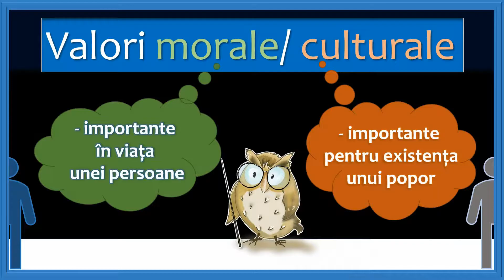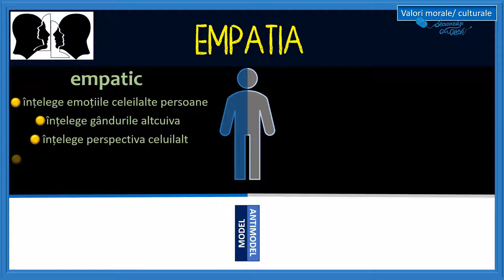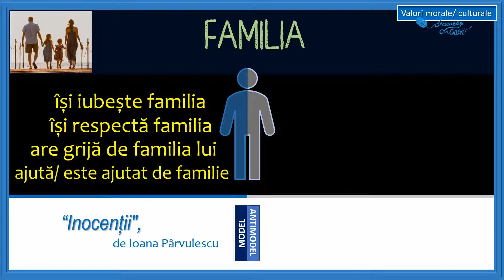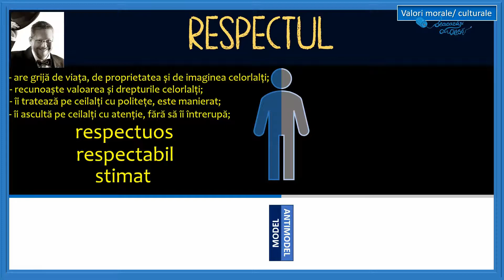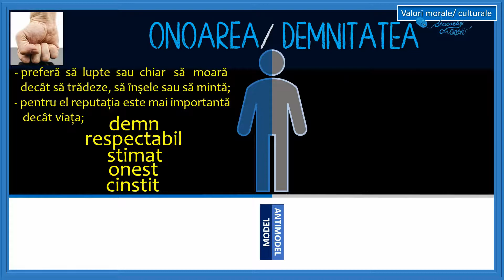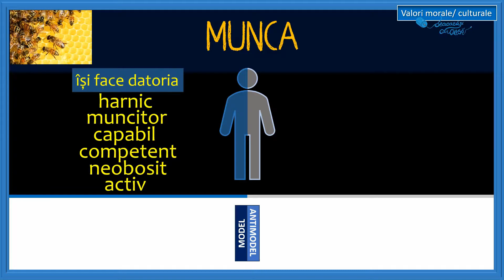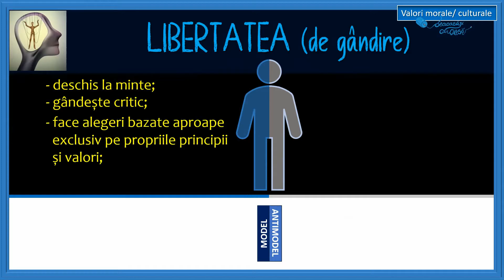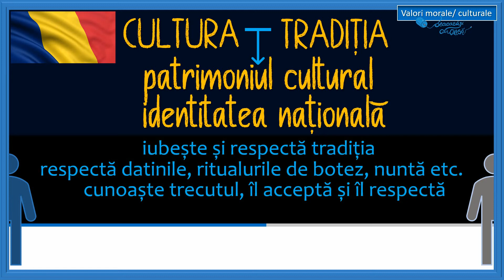Valori morale/ culturale, cu exemple din LITERATURA ROMÂNĂ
24 de valori morale/ culturale, cu exemple din LITERATURA ROMÂNĂ:
ALTRUISMUL
RECUNOȘTINȚA
EMPATIA
TOLERANȚA
CREDINȚA
FAMILIA
PATRIOTISMUL
PACEA
EDUCAȚIA
RESPECTUL
OSPITALITATEA
CUMPĂTAREA
PRUDENȚA
ONOAREA/ DEMNITATEA
PERSEVERENȚA
CURAJUL
PRIETENIA
MUNCA
LOIALITATEA
SMERENIA/ MODESTIA
LIBERTATEA (de gândire)
SINCERITATEA/ CINSTEA
JUSTIȚIA/ DREPTATEA
CULTURA/ TRADIȚIA